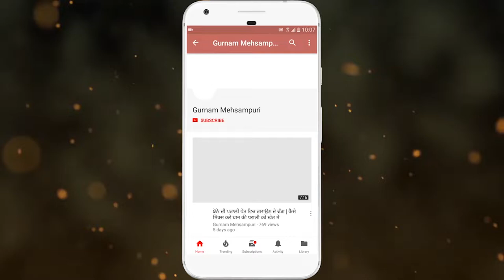ਫਾਂਸੀ -- ਸ਼ਹੀਦ ਭਗਤ ਸਿੰਘ , ਤਰਕਸ਼ੀਲ ਮੇਲਾ ਮਹਿਤਪੁਰ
ਤਰਕਸ਼ੀਲ ਸੁਸਾਇਟੀ ਭਾਰਤ ਰਜਿ ਇਕਾਈ ਮਹਿਤਪੁਰ ਜ਼ਿਲਾ ਜਲੰਧਰ ਵਲੋਂ ਵਿਸਾਖੀ ਮੇਲੇ ਮੌਕੇ ਜਲਿਆਂ ਵਾਲੇ ਬਾਗ਼ ਦੀ ਸੌਵੀਂ ਵਰੇਗੰਡ ਨੂੰ ਸਮਰਪਿਤ ਤਰਕਸ਼ੀਲ ਮੇਲਾ ਗਿਆ। ਮੇਲੇ ਵਿਚ ਰੰਗ-ਮੰਚ ਕੇਂਦਰ ਮਹਿਤਪੁਰ ਵਲੋਂ ਫਾਂਸੀ ਕੋਰੀਓਗਰਾਫੀ। ਪੇਸ਼ ਕੀਤੀ ਗਈ।

LET''S CONNECT!